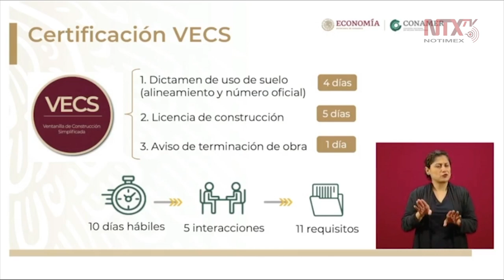Agilización en el trámite de construcción con el modelo de certificación VECS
Ramón Archila, coordinador de Estados y Municipios de la CONAMER, explicó que el modelo de ventanilla única de construcción simplificada, el cual tiene el propósito de resolver las licencias de construcción para las autoridades municipales en un plazo de 10 días hábiles.